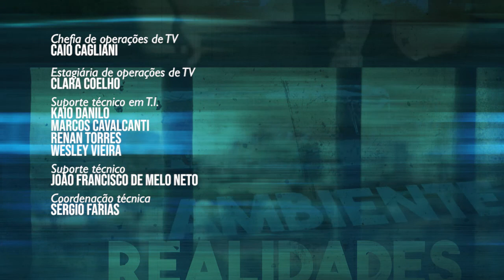Programa Realidades - Violência contra mulher - 15/12/2021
O Realidades desta quarta-feira discute o tema da violência contra a mulher. Karinny Oliveira, doutoranda em educação pela UFPE e fundadora do Coletivo Marias também tem Força, traz suas experiências pessoais, profissionais e acadêmicas para o debate sobre o assunto.